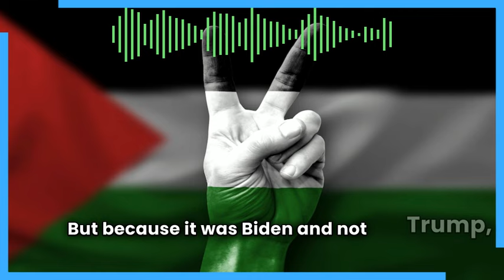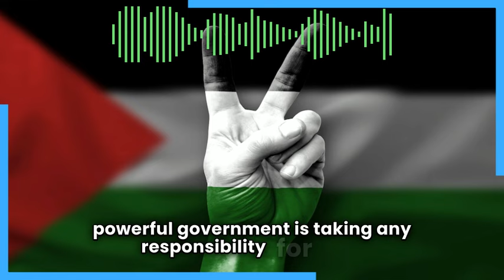It Is Everyone's Responsibility To Help Save Gaza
Those university students should not be responsible for standing against this genocide, and in truth the responsibility is NOT all theirs - it is ours as well. Each and every one of us are responsible for doing everything we can to end this horror.